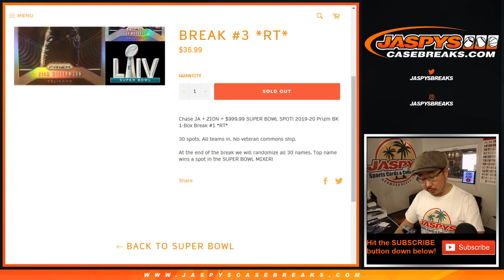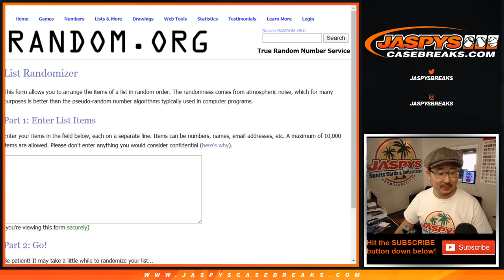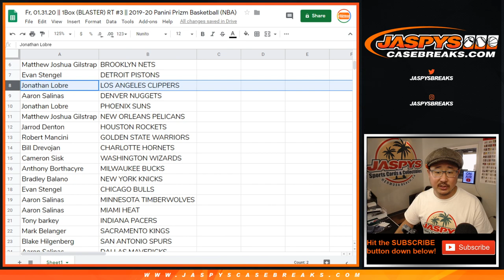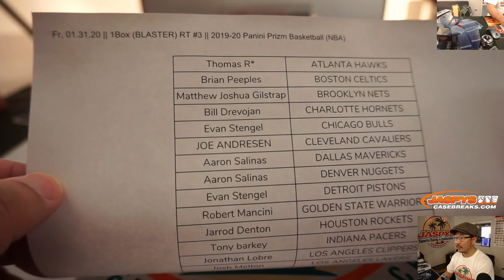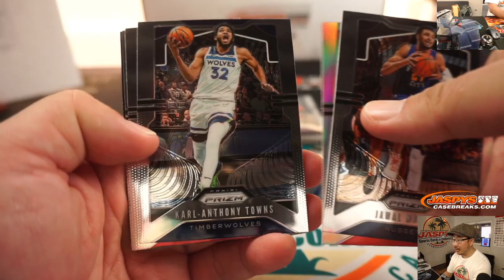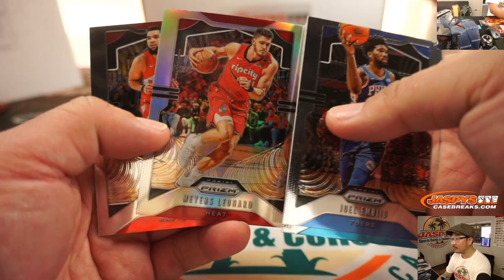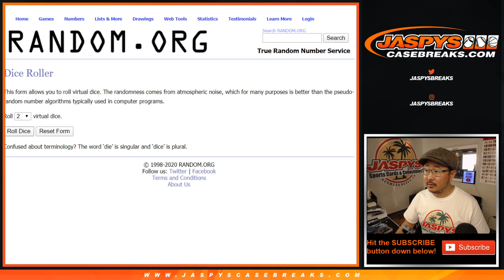Fr, 01.31.20 || 1Box (BLASTER) RT #3 || 2019-20 Panini Prizm Basketball (NBA)